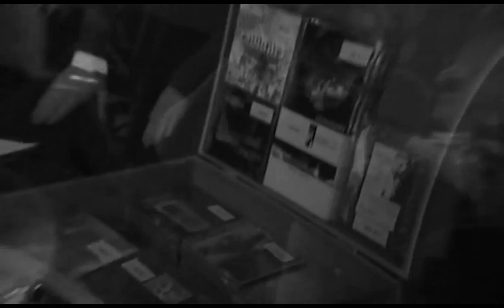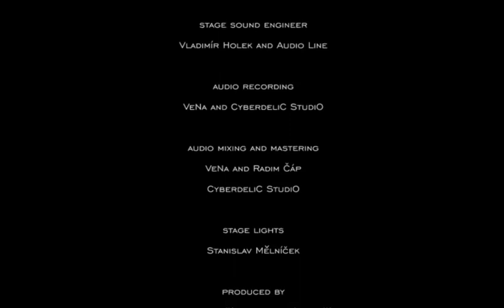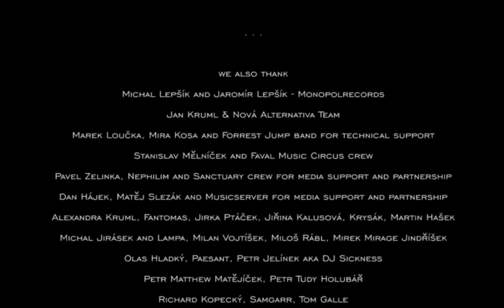Depressive Disorder - Insane For You (Live in Brno 2011)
Depressive Disorder - Insane For You (Live in Fan Favorit Club Brno 2011)

Depressive Disorder on stage:
Vocal: Patrik Lev
Keybords and backing vocal: Radim Čáp
Guitar: Ezechiel
Keybords and drums: VeNa

Audio Recording: Audio Line and Vladimír Holek, May 2011
Stage: CyberdeliC Studio and VeNa
Mastered by: VeNa in CyberdeliC Studio, September 2011
Video Recording: Nová Alternativa Team and Jan Kruml, May 2011
Depressive Disorder live in Faval Music Circus Brno, directed by Jan Kruml